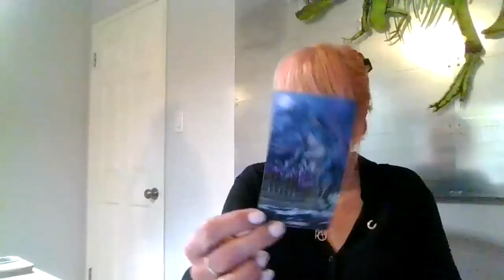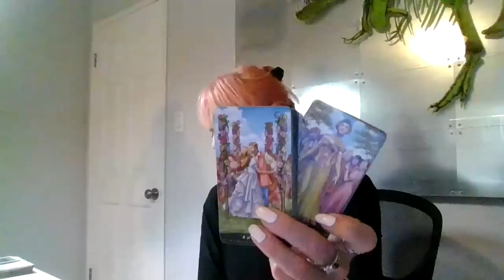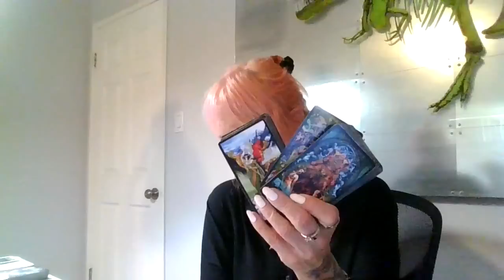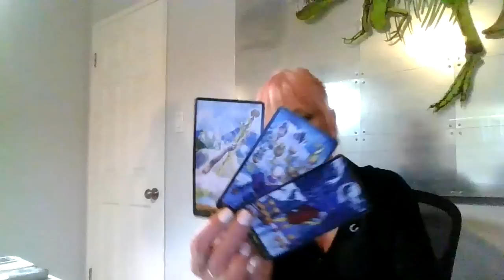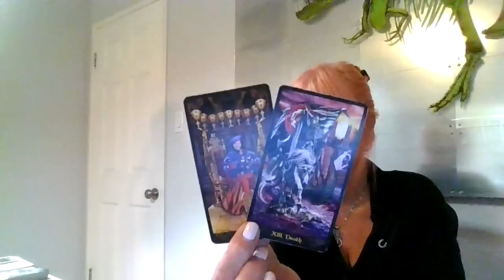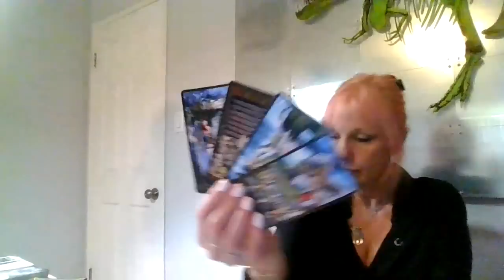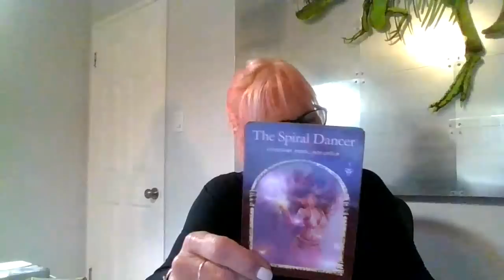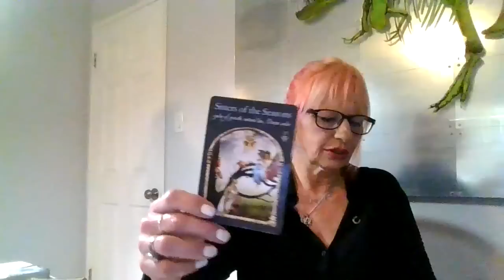Scorpio Family gathering! Didn't want what they offered cuz you already knew the outcome!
Hope you guys like this video!